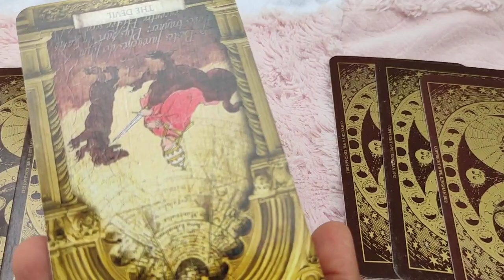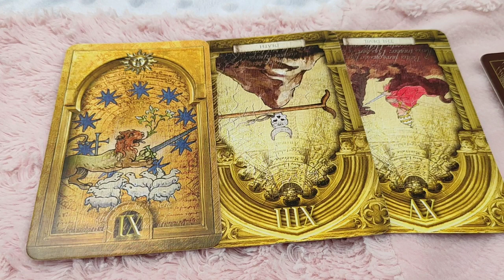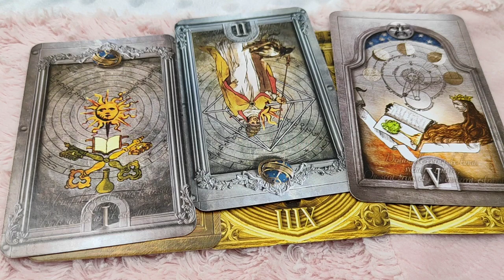Cancer ♋ " They want to tell something important !! " Daily Love Tarot Reading 24 January 2021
Hi guys !

support
For Daily Readings: